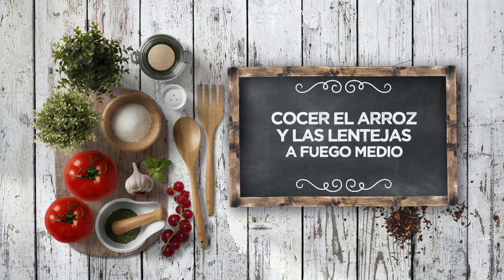POKE BOWL DE LENTEJAS Y LANGOSTINOS - LPL PGM 2116 RECETA 01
Ingredientes para 4 personas:
320 g de lentejas, 200 g arroz de grano redondo, 400 g de agua, 12 langostinos cocidos, 4 huevos camperos, 1 manzana Golden, 1 cebolla morada, tomates cherry, 1 zanahoria, maíz dulce, 1 pepino y 1 aguacate.
Para el aliño, 3 mandarinas, 1 cucharada de mostaza, 2 partes de aceite de oliva virgen extra, 1 parte de vinagre de Jerez, piparras, sal y pimienta negra.

Elaboración:
Perlar el arroz en una olla con un poco de aceite de oliva. Agregar 400 g de agua muy caliente. Cocer durante unos 11 minutos. Después, si ha quedado agua, escurrir bien y dejar enfriar.
Aparte, en una olla amplia, cocer las lentejas con 4 veces su peso en agua.
Para la vinagreta, sacar zumo y ralladura de las mandarinas, vinagre de Jerez, mostaza, aceite de oliva, un chorrito del líquido de encurtido de las piparras, sal y pimienta negra. Emulsionar bien y guardar en la nevera.
Por otro lado, cocer los huevos durante 7 minutos y refrescar en agua con hielo y vinagre, para poder pelarlos mejor.
Picar la cebolla, la manzana, la zanahoria, el aguacate y el pepino, cada cosa de diferente manera.
En un bol hermoso, colocar primero las lentejas, luego el arroz, y rodear con los vegetales, el maíz y una pipara. Coronar con los langostinos y el huevo abierto, y salsear generosamente con la vinagreta, terminando con unas hierbas frescas.